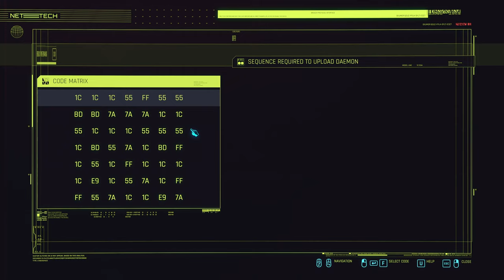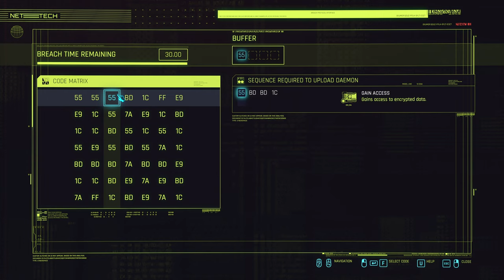Meet Alex, the FIA Agent and Bartender in Cyberpunk 2077 Phantom Liberty | Part - 60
00:00 Coming Up
00:27 New Person Same Old Mistakes
02:07 Killing in the Name
17:44 The Damned